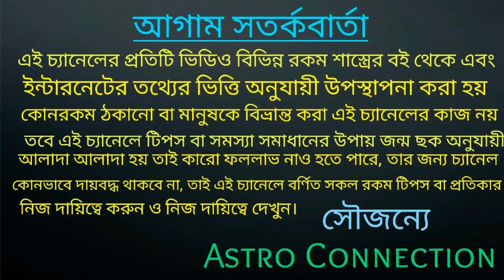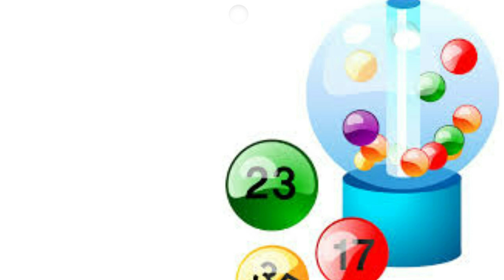নব পঞ্চম যোগের ফলে ৮ রাশির মহা প্রাপ্তিযোগ!!!